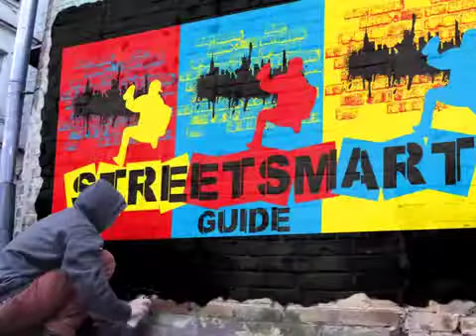Chalk and Numbers @ Piano's